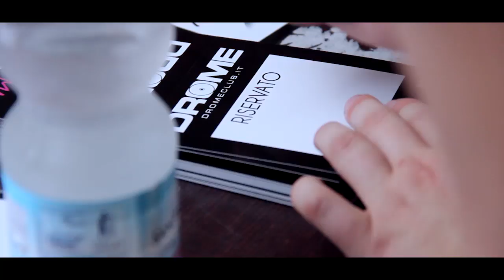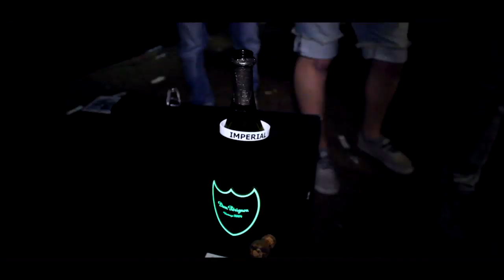IMPÉRIAL OFFICIAL SCHOOL PARTY - 7/06/2014 at DROME CLUB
Powered by:
IMPERIAL STAFF - Mattia bigi - Simone Mazzucco - Marco Iovine - Mirco Pennati

Special thanks to:
IMPERIAL PUBLIC RELATIONS - DSP Production Agency - Ph Ivan Pasket - Cuca Dj - DROME CLUB